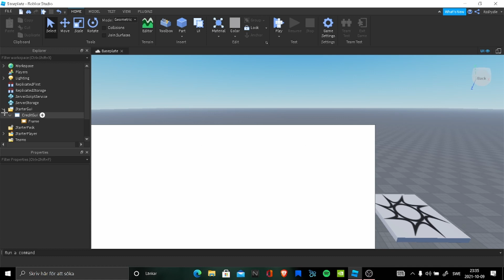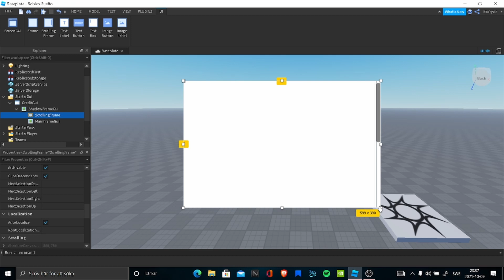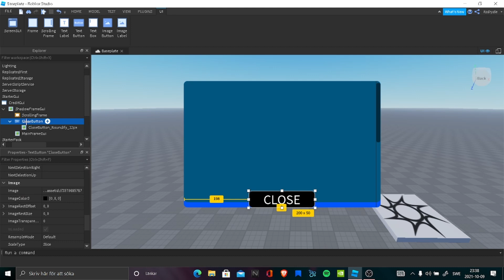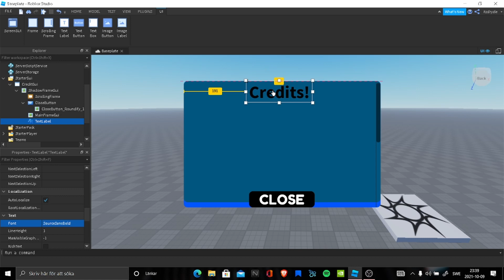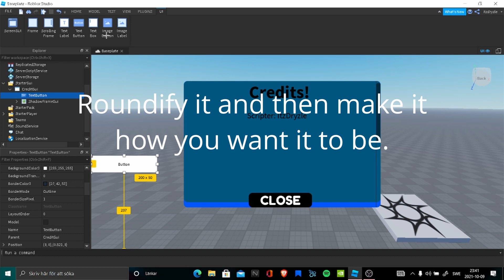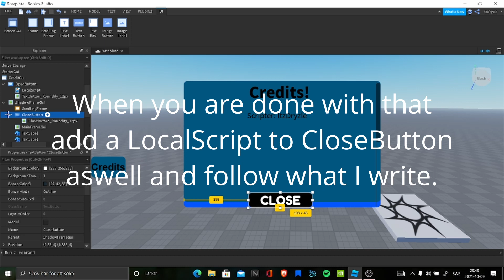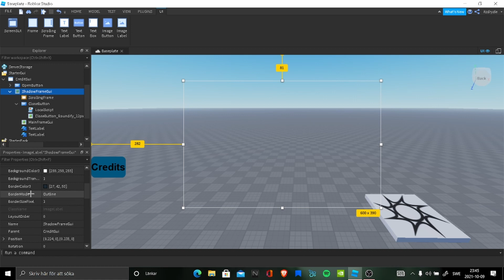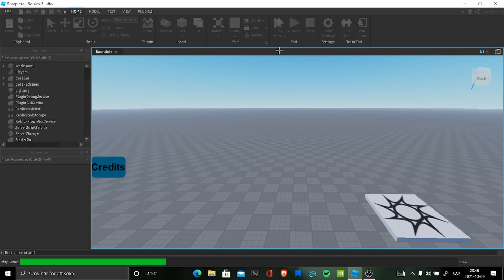HOW TO MAKE A WORKING CREDIT GUI IN ROBLOX STUDIO! 2021 WORKING!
-RobloxStudio
-Roblox
-Minecraft

I Spend around 3-4 hours to make videos so it would really help if

TimeStamps:
0:00 - Intro

0:10 - Making the GUI

7:27 -  Scripting the GUI

9:21 - Testing the GUI

10:03 - Fixing ScrollingFrame(Ingrore)

11:34 - Outro